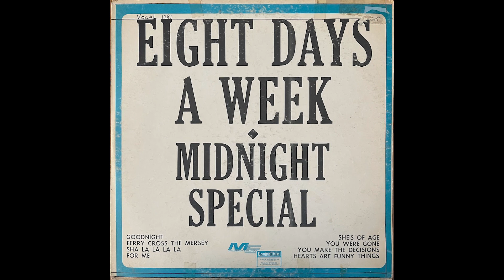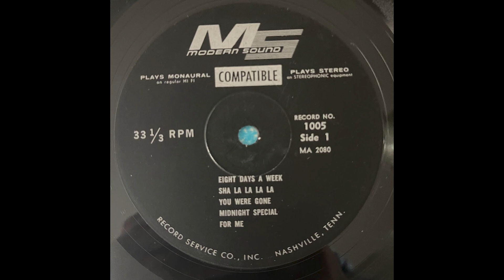The Modern Sound - Sha La La La La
Track A2
(Unknown Artist - The Modern Sound is a fake moniker.) Modern Sound was a 60s budget label from Nashville, Tennessee. They have a whole bunch of albums like this with uncredited artists. Probably their studio artists, anyway I figured why not give these guys a name and calling them The Modern Sound makes the most sense to me. These albums are a bunch of recordings of popular hits. If I had to guess this one probably came out around 1965. While Obviously not as good as the originals, some of the songs on these albums I actually enjoy a good amount. They sound different enough from the originals so they're actually pretty decent covers with some of the songs. I got this for like 3 bucks at my local record store.

(Like back then it's for sale for cheap.)